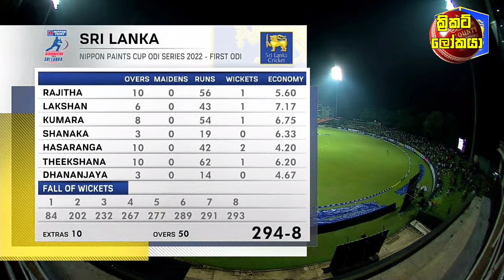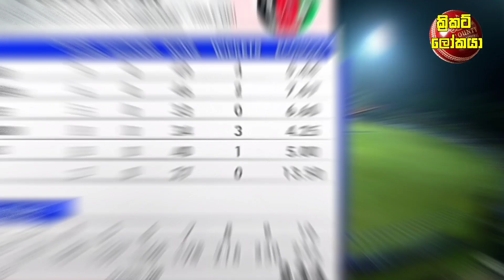වනිදුගෙ හා පැතුම්ගෙ සුපිරි උත්සහයන් නූලෙන් මිස්වෙයි,ඇෆ්ගන්ලට විශිෂ්ඨ ජයක් / Cricket lookaya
අද තරගය කට උඩ තියා ප්‍රබල ශ්‍රී ලංකා ක්‍රීඩකයෙකුට ආබාධයක්.තරගාවලියම අහිමිවේ